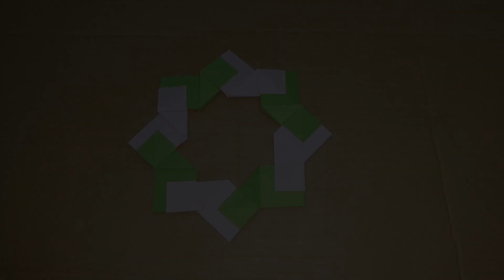How to make a paper ninja Star (Shuriken) - easy handcraft modular origami DIY. By Rita Foelker.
This video present how to make Paper Ninja Star (Shuriken) from a piece of paper easily and fast.

5 minute crafts.

Best Paper Ninja Star (Shuriken) Making with Color Paper.

How to Make Shuriken with Paper - DIY Paper Toy.

See our other paper making videos.

It is a paper toy for children, video tutorial is step by step and all steps are shown simply. The toddlers can easily make this cool paper flower easily.

To make this Shuriken I'm using a 8 piece of color paper. The size is: Height: 9 cm, Width: 9 cm.